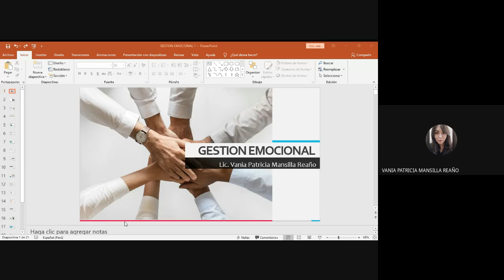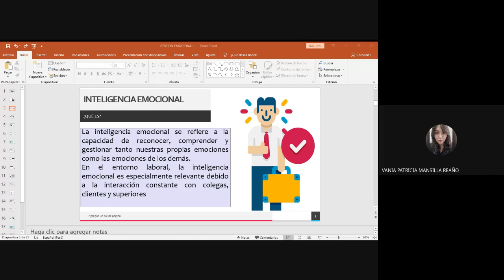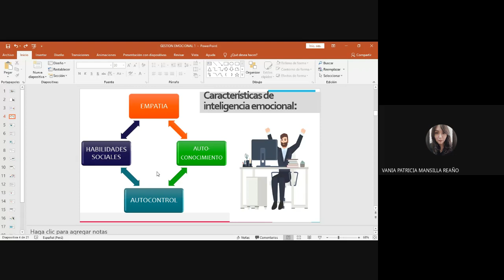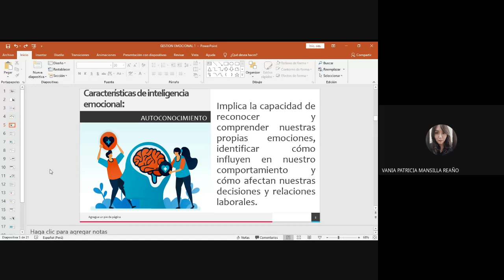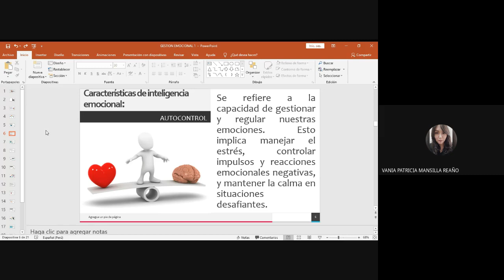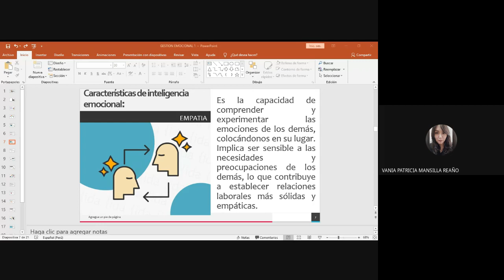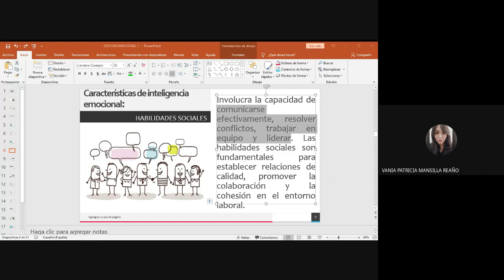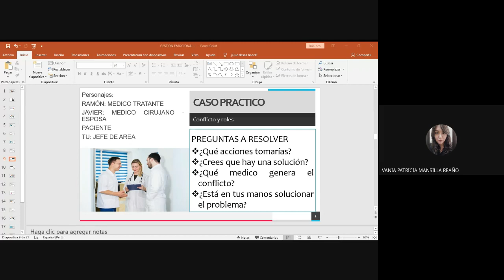CLASE 01: Introducción a la inteligencia artificial